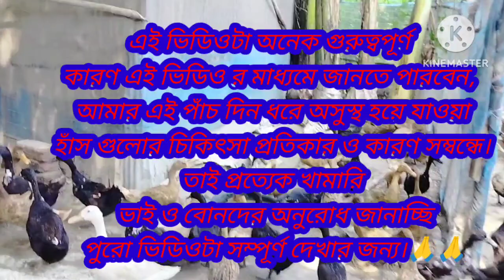রানিং ডিম পাড়া হাঁস অসুস্থ। রোগের কারণ লক্ষণ ও চিকিৎসা।Haser Rog o pritikar.Ducks